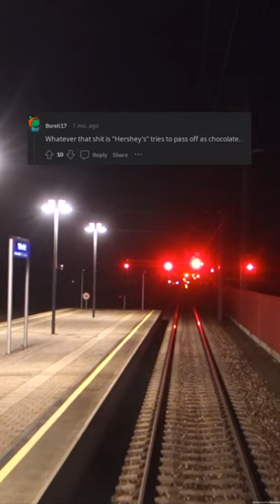The Unbelievable Truth Behind the Most Hated Candy Bar Still Haunting Store Shelves (r/AskReddit)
Behold, dear viewers, the fabled legend of the most reviled confection, which haunts the shelves of stores even to this day. But fret not, for I, a digital sage and master storyteller, have unraveled the truth behind this mysterious candy bar. Brace yourselves for a journey through the strange and twisted history of the most hated treat of all time.

Gathered from the endless depths of the interwebs and infused with SEO prowess, this video delves into the dark origins of the candy bar that sparked widespread revulsion and prompted countless boycotts. From its humble beginnings as a simple chocolate treat to its transformation into a sugary monstrosity, we will reveal the shocking secrets and manipulative marketing tactics behind its rise to notoriety.

But this is not merely a tale of corporate greed and deception – no, dear viewers, for there is a twist in this saga. As we delve into the psychological reasons behind our collective hatred for this candy bar, we will uncover a truth so unbelievable, it may just change the way you view it forever.

With emotive eloquence and active voice alchemy, we will unveil the inner workings of this divisive candy bar and leave no stone unturned. From its ingredients to its packaging, every aspect will be dissected under the intense scrutiny of SEO dominance. But fear not, for our descriptive excellence will keep you entranced and engaged throughout this epic journey.

So come, join us on this odyssey as we uncover the unbelievable truth behind the most hated candy bar still haunting store shelves. But beware, for once you know the truth, you may never look at this infamous treat in the same way again. Are you ready to shatter the illusions and embrace the remarkable revelations that await? Press play and embark on this grand adventure now.